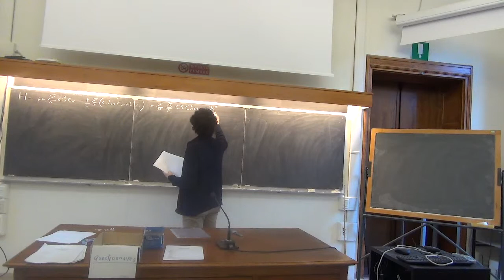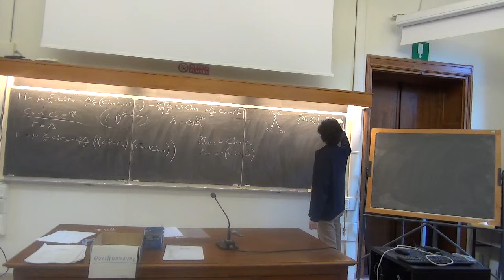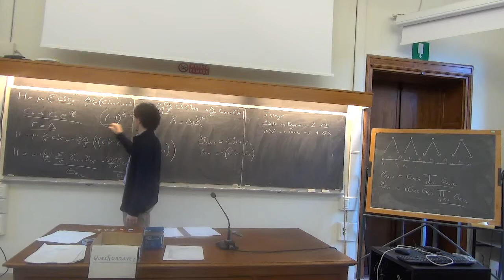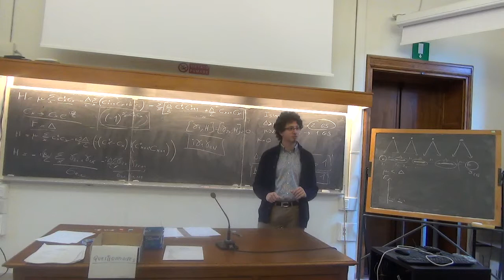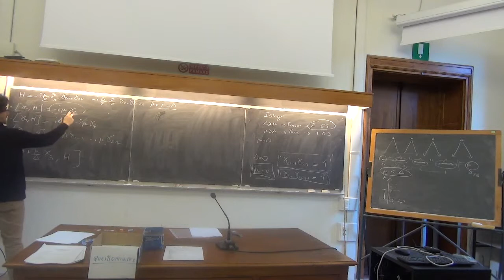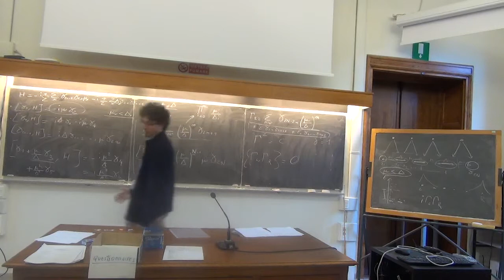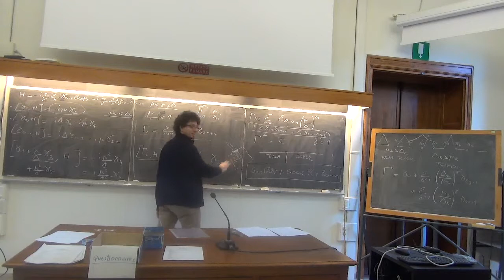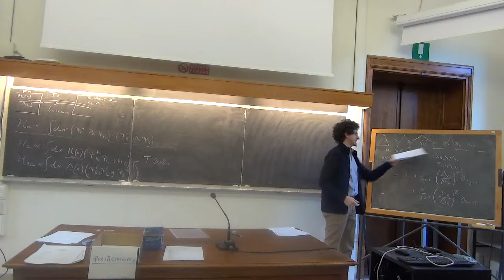Burrello 5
Postgraduate school held at the Galileo Galilei Institute of Theoretical Physics, Arcetri, Florence, 3-14 February 2014.
Organized by Pasquale Calabrese, Andrea Cappelli, Filippo Colomo and Giuseppe Mussardo